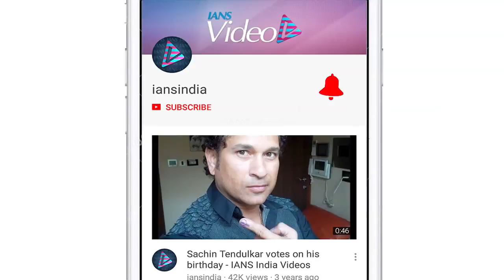Tiger Shroff unveils 'Baaghi 3' hoarding in his unique style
Actor Tiger Shroff is leaving no stone unturned to promote his upcoming film "Baaghi 3". The actor unveiled a huge poster of the film in Mumbai on Thursday.